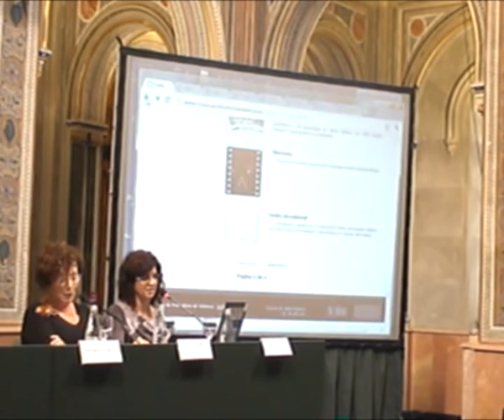Mesa Redonda. La gestión de los fondos bibliográficos en la Red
Mesa Redonda de las II Jornadas del Museu de Prehistòria de València que trató sobre la gestión de los fondos bibliográficos en la Red